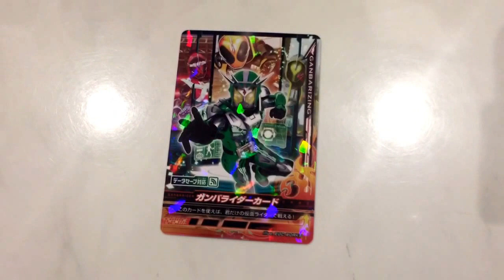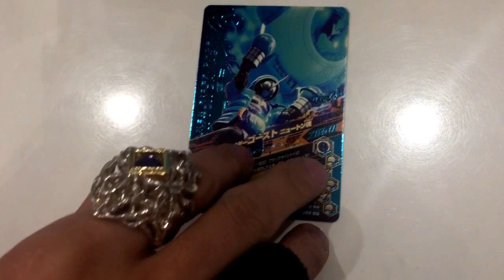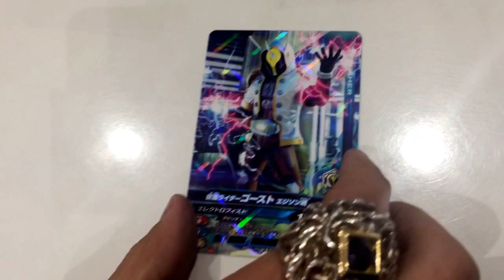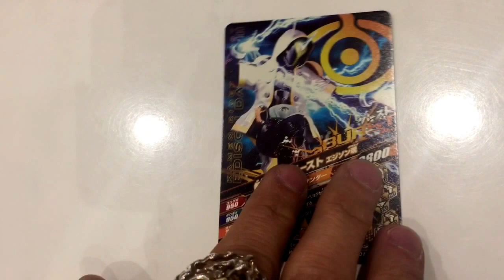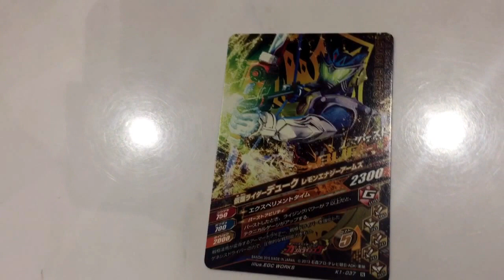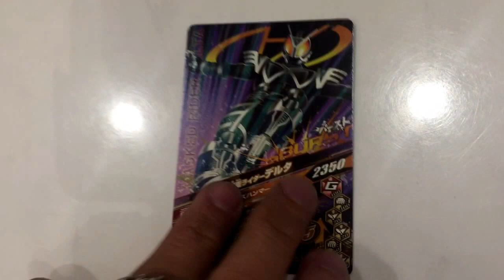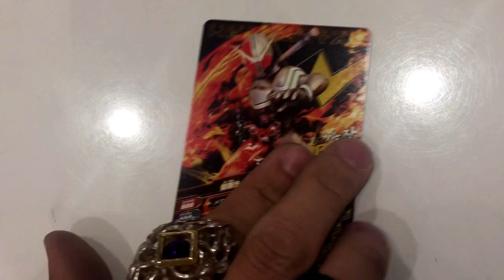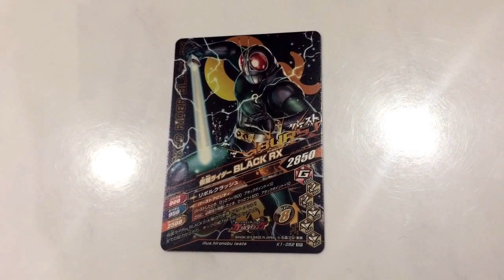神威 龍牙 SUPER BEST 特典映像 260 （ ガンバライジング バッチリ カイガン 1弾 仮面ライダー ゴースト ゼロノス フォーゼ ニンニンジャー ハッピーセット ）